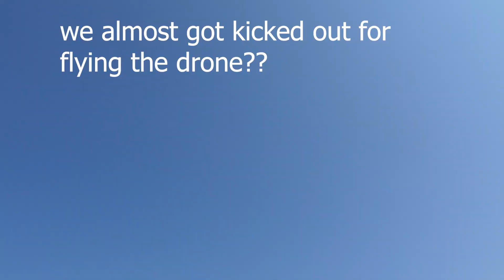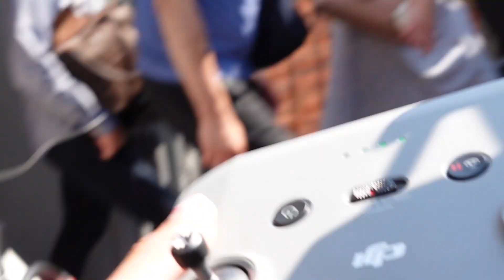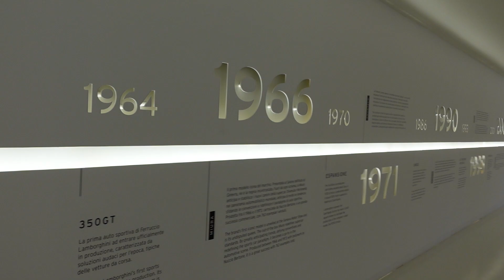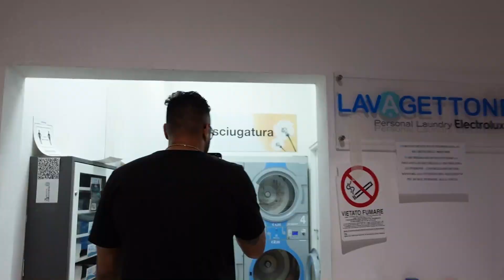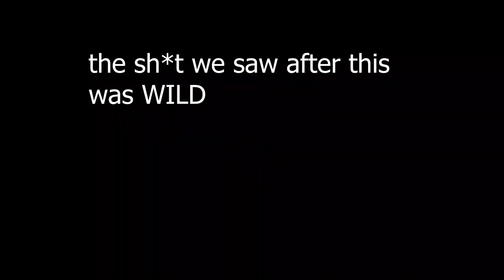We moved to Italy. (Part 3)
We moved to Italy for a little while, & I am making a series on our adventures travelling & living in Europe.